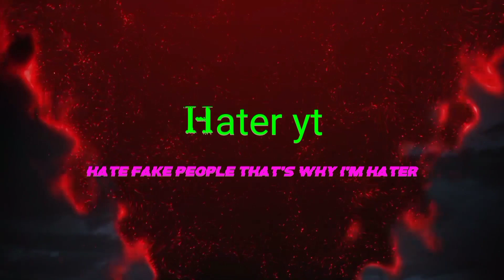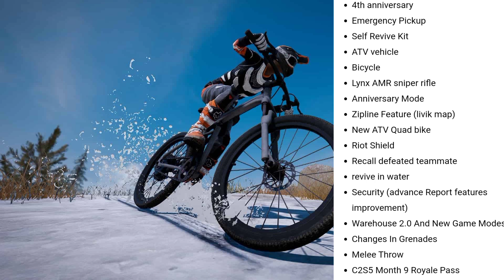1.9 Update New feature | pubg mobile 4th anniversary | Bgmi 1.9 update | 1.9 update release date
Iss video main mainy 1.9 update main any waly new features ky bary main batya hai tu iss video ko end tak dekhna and like ur comment kar dena.
#1.9update
#1.9